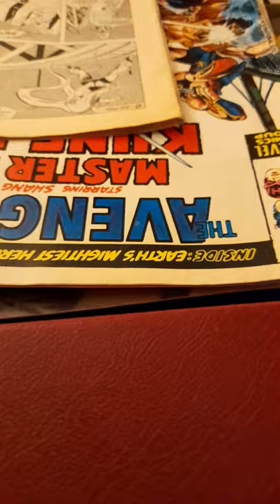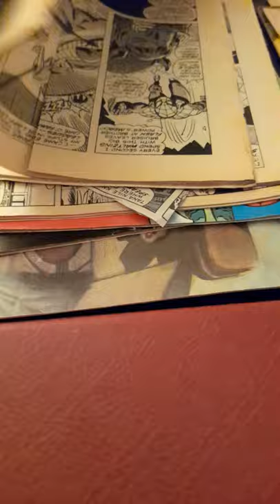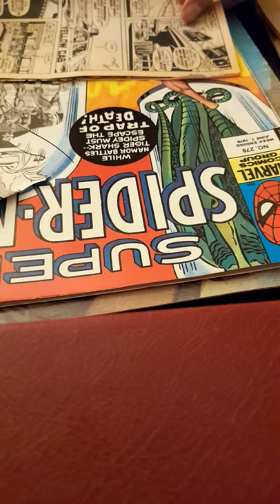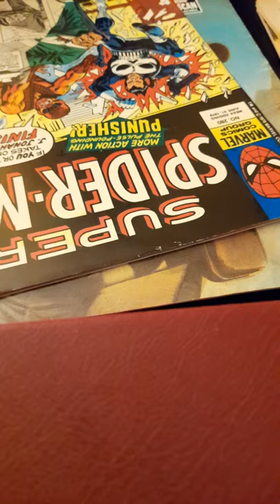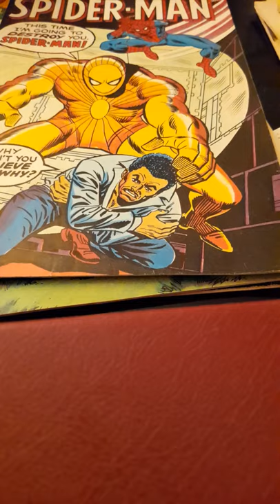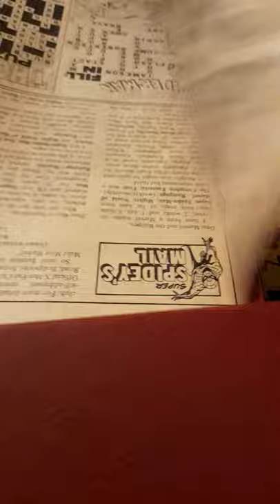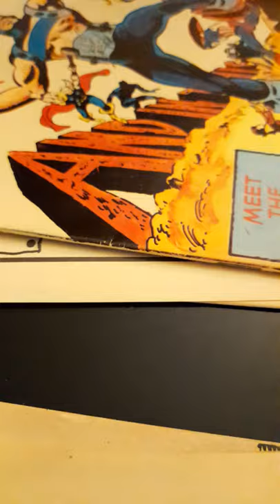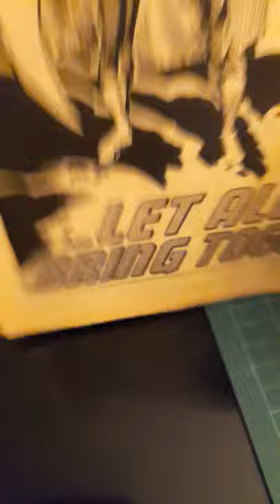ASMR turning pages of old papery comics (no talking)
selecting pages and images for my junk journals